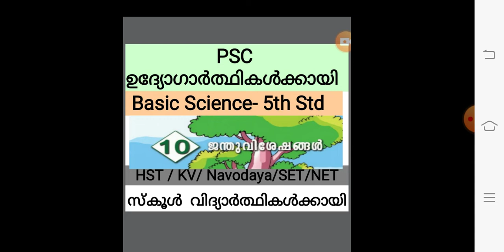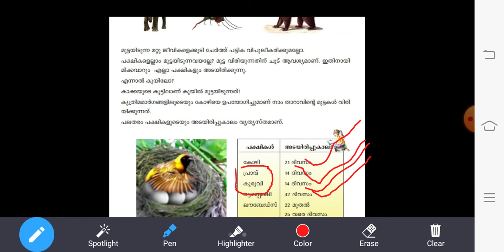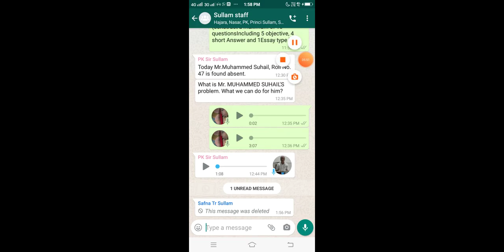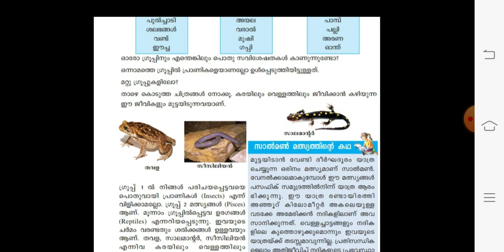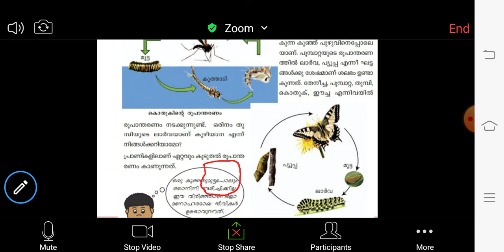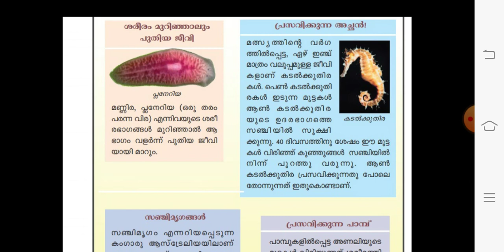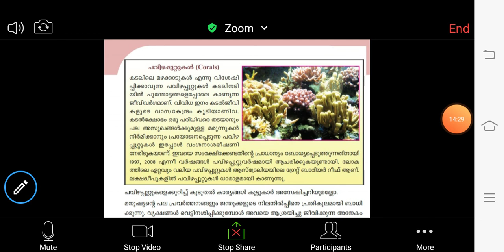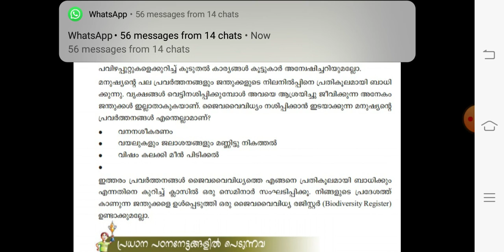5th BASIC SCIENCE - Unit 10-ജന്തുവിശേഷങ്ങൾ - അടിസ്ഥാന ശാസ്ത്രം SCERT LP/UP LDC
Unit 10: ജന്തുവിശേഷങ്ങൾ
class 5